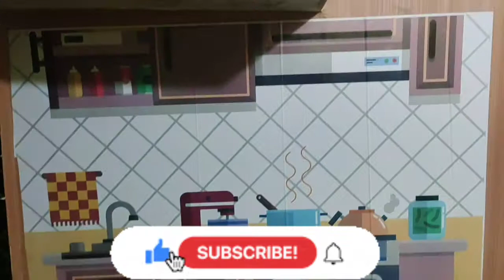Day25 | Paint or wallpaper | which is better | Home Decor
paint or wallpaper | which is better | family challenge |

challenge
family challenge
kitchen challenge
paint challenge
wallpaper challenge
decor challenge

family vlog
NAAZMEEN QURESHI vlog
Najo Parveen vlog
Naaz
Qureshi vlog
ghar wale vlog
ghar gher sthi vlog
your family vlog
lifestyle vlogs
husband wife vlog channel
khana vlog
travel vlog
places vlog
jaipur city vlog
Rajsthan vlog
Indian vlog

Hite like